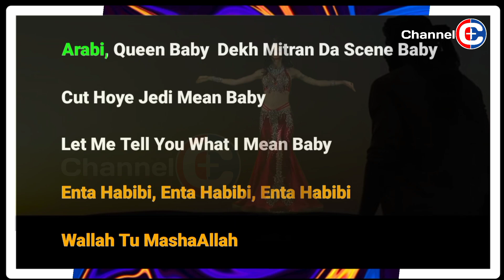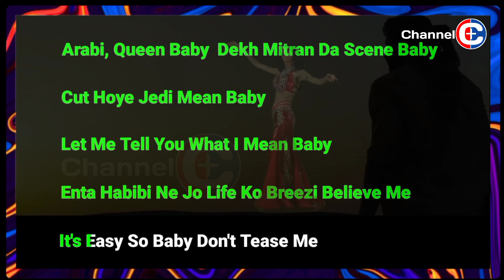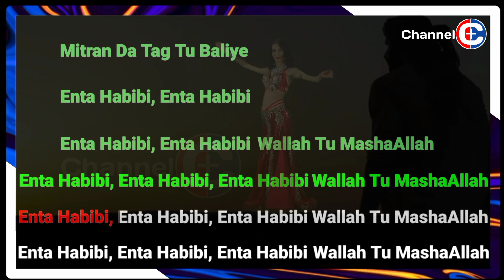Enta Habibi | Rahim Pardesi | ft Natalia Itani | Without Voice | Karaoke | Channel C+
Song
Enta Habibi
Singers
Rahim Pardesi
Natalia Itani
Lyrics by
Shamroz Butt Furqan Malik
Black Roze

⚠️𝗔𝗹𝗹 𝗰𝗼𝗽𝘆𝗿𝗶𝗴𝗵𝘁𝘀 𝗮𝗿𝗲 𝗽𝗿𝗼𝗽𝗲𝗿𝘁𝘆 𝗼𝗳 𝘁𝗵𝗲 𝗼𝗿𝗶𝗴𝗶𝗻𝗮𝗹 𝗺𝘂𝘀𝗶𝗰 𝗼𝘄𝗻𝗲𝗿𝘀.